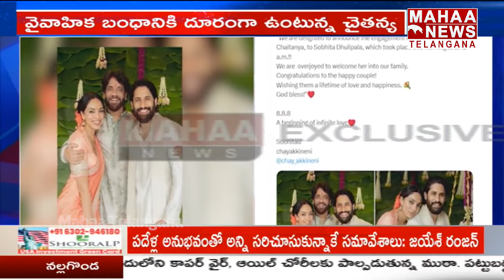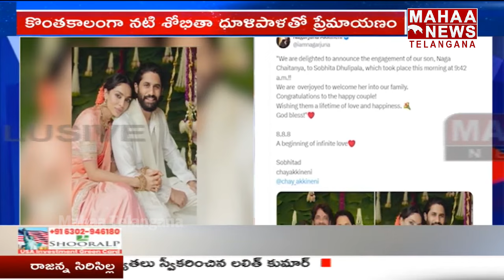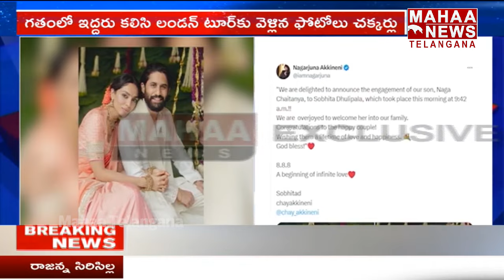వైభ‌వంగా నాగ‌చైత‌న్య‌,శోభిత నిశ్చితార్థం..వైర‌ల్ గా మారిన ఫోటోలు..! Naga Chaitanya | Mahaa Telangana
వైభ‌వంగా నాగ‌చైత‌న్య‌,శోభిత నిశ్చితార్థం.. వైర‌ల్ గా మారిన ఫోటోలు..! Naga Chaitanya, Sobhita Dhulipala | Mahaa Telangana
Watch :